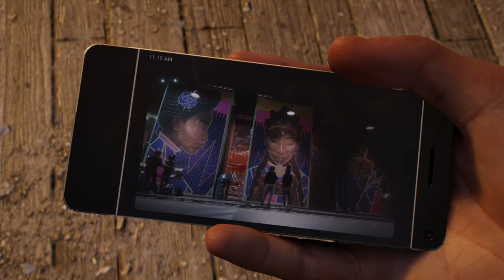Epic Lizard Chase - Spider-Man 2 PS5 Ray Tracing On 4K 30 FPS Fidelity Mode Gameplay